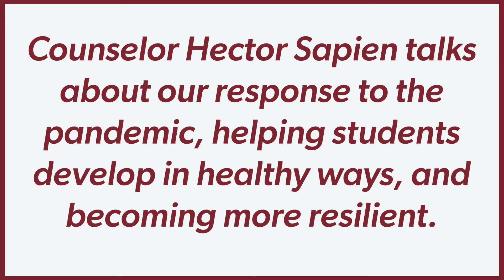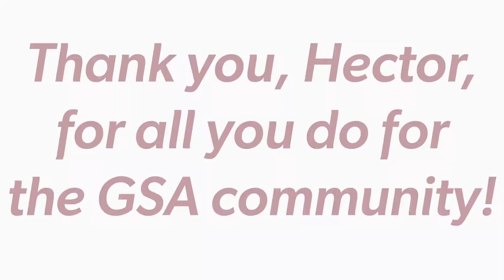Counselor Hector Sapien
Counselor Hector Sapien talks about GSA's response to the pandemic, helping students develop in healthy ways, and becoming more resilient.